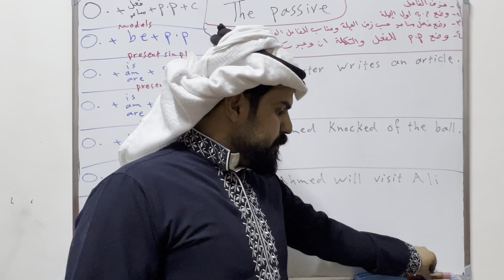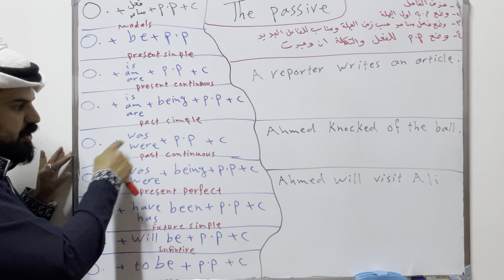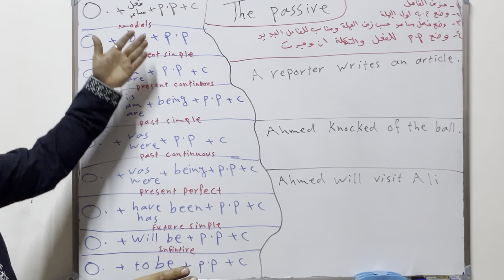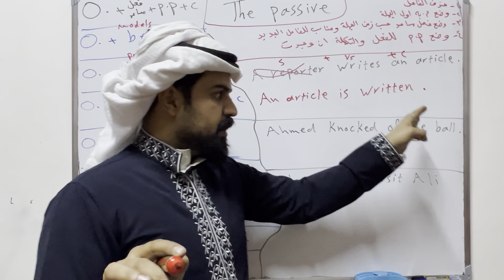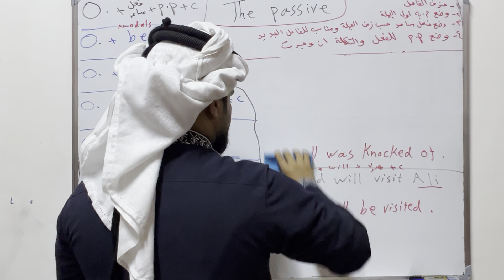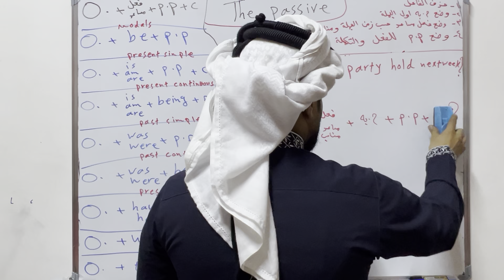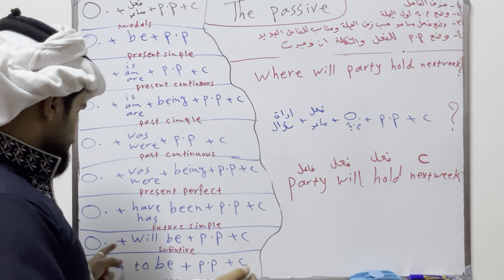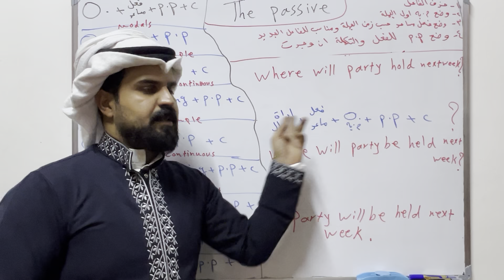انكليزي خامس اعدادي الوحدة 7 شرح المبني للمجهول the passive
موضوع للصف الخامس والسادس الاعدادي تجد الموضوع بكل صف بقوائم التشغيل للصف الخامس والسادس موضوع المبني للمجهول